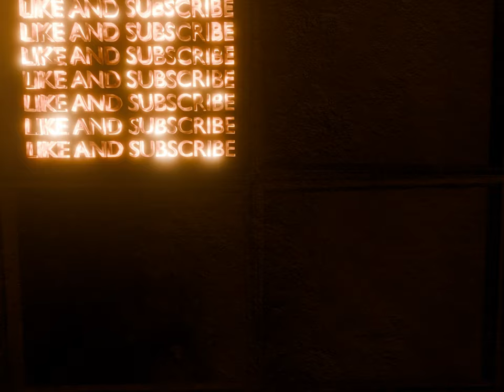The Backrooms Level 3 (Electrical Station) questions have answers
Chapters
Intro 00:00
Intro Speaker 00:16
Jack Questioned 01:06
Reversed Jack 02:11
Disruption 03:23
Awakened 04:20
Static Psychosis 04:50
Found Footage 05:15
Dream - reality 07:25
Footages 11:20
(Introduction Speaker)
Deep within the enigmatic corridors of the backrooms lies Jack, motionless for what seems like an eternity. Time in this place is elusive—hours blend into days, and days into months. In the heart of Level 3, amidst the eerie ambiance of the electrical station, Jack remains dormant.

This level is characterized by its grey tile floors, yellow-tiled walls, and metal ceilings, all illuminated by old, dim yellow lighting. The perpetual hum of the lights creates an unsettling backdrop, with certain areas deafeningly loud and others eerily silent. Sudden, inexplicable noises emanate from the walls, their sources elusive and ever-shifting.

Jack lies in this strange environment, in a state of suspended animation, within a labyrinthine corridor that feels both man-made and otherworldly. The surroundings suggest a blend of control and chaos, raising unsettling questions. What force has brought Jack to this place, and why?

Join us in the next episode as we delve deeper into the mysteries of the backrooms and uncover the truth behind Jack's predicament.
(Predicament)
 After Jack pressed the button to the elevator in Level 3, he was suddenly struck unconscious by an unseen device. He was carried through the labyrinthine hallways and confined to a cell, where his captors began their interrogation. They fired off questions—why was he here, how did he arrive, and what world did he come from?—careful not to disclose too much about themselves. Yet, Jack remained unresponsive, his body still and silent.

Frustration grew among the interrogators. To document the peculiarities of their captive, they began filming him, capturing his full-body suit, armor, and unusual complexion. None of it made sense to them. In all their time in this place, they had never encountered another survivor.

"Why did you come here?" one of them asked, though Jack remained motionless.

"What are you looking for?" another tried, but again, there was no response.

They set the camera aside, deciding it was safer to have their hands free. They watched Jack closely, trying to understand the mystery of this immobile, armored figure before them. Their questions hung in the air, unanswered, as the enigma of Jack deepened with each passing moment.
(The Entity)
there exists an entity shrouded in mystery and fear, a being that defies the boundaries of reality as we know it. This entity, elusive and malevolent, is often described as a mere manifestation of psychosis—a product of the mind's darkest corners, brought to life through the fragility of the human psyche. It is not a tangible being in the traditional sense but rather a dreamlike construct, a reality created and sustained by the mental turmoil of those who encounter it. Despite its intangibility, it exerts a profound influence over those who cross its path, blurring the lines between what is real and what is imagined.

The entity’s nature is paradoxical, as it seems to exist both within and outside the mind, in a liminal space where the boundaries of consciousness are stretched to their limits. It is neither inherently benevolent nor malevolent, but its presence is universally regarded as dangerous. The entity has been linked to inexplicable disappearances, where individuals seemingly vanish not from the physical world, but from the confines of their own mind. They are, in essence, knocked out of existence, their presence erased as if they never were. The few who have returned from encounters with this entity speak of a profound sense of unreality, as though they had been trapped in a nightmarish dream from which they barely escaped.

Speculation abounds regarding the true nature of this entity. Some theorize that it is a mere projection of the mind—a symptom of extreme psychological distress, manifesting as a separate consciousness capable of altering perceptions and creating its own reality. Others believe it to be an external force, an intruder from another plane of existence that feeds on human suffering and despair, using the mind as a conduit to breach our reality. The truth, however, remains elusive, and the entity’s true origins are the subject of ongoing debate and fear.

Despite the uncertainty surrounding its existence, one thing is clear the entity's influence is most potent in a dreamlike or altered state of consciousness, where the barriers between the mind and reality are at their weakest.